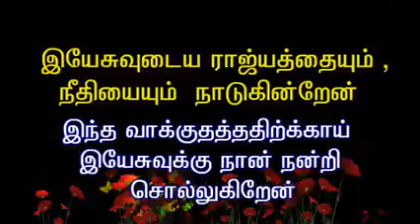Seek thy God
Give first preference to Jesus